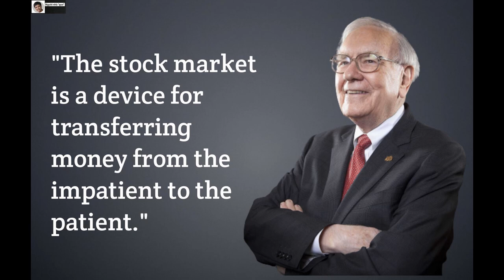Tâm lý đầu tư - Tại sao đầu tư dài hạn lại khó và nguyên nhân của sự thiếu kiên nhẫn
Đầu tư dài hạn có thể rất khó khăn, và nhiều nhà đầu tư vĩ đại đã chia sẻ những thách thức và kinh nghiệm của họ về việc này. Dưới đây là những lý do chính và các bài học từ các nhà đầu tư hàng đầu thế giới về lý do tại sao đầu tư dài hạn lại khó khăn:

### 1. **Biến Động Thị Trường Ngắn Hạn**

- **Warren Buffett**: Ông thường nói về sự khó khăn trong việc phớt lờ biến động thị trường ngắn hạn. Nhiều nhà đầu tư dễ bị cuốn vào những biến động giá cả ngắn hạn và mất kiên nhẫn, dẫn đến việc đưa ra quyết định đầu tư không hợp lý.
- **Bài học**: Tập trung vào giá trị dài hạn của công ty và không bị ảnh hưởng bởi những biến động ngắn hạn.

### 2. **Áp Lực Từ Tâm Lý Đám Đông**

- **Benjamin Graham**: Graham đã nói về "Mr. Market" – đại diện cho tâm lý đám đông thất thường. Nhà đầu tư dễ bị ảnh hưởng bởi cảm xúc và hành vi của đám đông, dẫn đến quyết định mua cao bán thấp.
- **Bài học**: Giữ vững kỷ luật và tránh bị ảnh hưởng bởi tâm lý đám đông.

### 3. **Thời Gian Chờ Đợi Lợi Nhuận**

- **Peter Lynch**: Lynch nhấn mạnh rằng phải mất thời gian để các khoản đầu tư phát triển và mang lại lợi nhuận. Nhiều nhà đầu tư thiếu kiên nhẫn và không sẵn sàng chờ đợi.
- **Bài học**: Có tầm nhìn dài hạn và kiên nhẫn với các khoản đầu tư.

### 4. **Khó Dự Đoán Tương Lai**

- **Charlie Munger**: Ông thừa nhận rằng dự đoán tương lai của một công ty hoặc nền kinh tế là rất khó. Điều này làm cho việc giữ vững cam kết đầu tư dài hạn trở nên khó khăn khi không có gì chắc chắn.
- **Bài học**: Đầu tư vào các công ty có nền tảng vững chắc và mô hình kinh doanh rõ ràng, đồng thời chấp nhận rằng sẽ có sự không chắc chắn.

### 5. **Sự Cám Dỗ của Lợi Nhuận Ngắn Hạn**

- **George Soros**: Soros nổi tiếng với khả năng tận dụng các cơ hội ngắn hạn, nhưng ông cũng thừa nhận rằng việc theo đuổi lợi nhuận ngắn hạn có thể làm mất đi các cơ hội dài hạn.
- **Bài học**: Đặt ra mục tiêu dài hạn rõ ràng và không để những cơ hội ngắn hạn làm phân tâm.

### 6. **Khó Khăn Trong Việc Đánh Giá Đúng Giá Trị**

- **Howard Marks**: Marks nhấn mạnh tầm quan trọng của việc đánh giá đúng giá trị của một khoản đầu tư. Tuy nhiên, việc này không dễ dàng và cần thời gian để chứng minh giá trị thực sự.
- **Bài học**: Thực hiện phân tích cơ bản kỹ lưỡng và không vội vàng kết luận về giá trị của một khoản đầu tư.

### 7. **Áp Lực Từ Các Nhà Đầu Tư Khác và Thị Trường**

- **Ray Dalio**: Dalio chỉ ra rằng các nhà đầu tư thường phải đối mặt với áp lực từ các nhà đầu tư khác, gia đình, bạn bè, và thị trường để chứng minh rằng họ đúng. Áp lực này có thể khiến họ đưa ra các quyết định không phù hợp với chiến lược dài hạn.
- **Bài học**: Tự tin vào chiến lược đầu tư của mình và không để áp lực bên ngoài ảnh hưởng.

### 8. **Thiếu Kiến Thức và Hiểu Biết**

- **Seth Klarman**: Klarman nhấn mạnh tầm quan trọng của kiến thức và hiểu biết sâu sắc về thị trường và các công ty. Thiếu kiến thức có thể dẫn đến việc đầu tư không hiệu quả và mất niềm tin vào chiến lược dài hạn.
- **Bài học**: Không ngừng học hỏi và nâng cao kiến thức về đầu tư.

### 9. **Rủi Ro Thanh Khoản**

- **David Swensen**: Swensen nhấn mạnh rằng thiếu thanh khoản có thể làm cho việc đầu tư dài hạn trở nên khó khăn, đặc biệt là khi cần tiền mặt khẩn cấp.
- **Bài học**: Đảm bảo có một phần danh mục đầu tư ở trạng thái thanh khoản cao để đáp ứng nhu cầu tài chính bất ngờ.

### 10. **Biến Động Kinh Tế Vĩ Mô**

- **John Templeton**: Templeton nhấn mạnh rằng các yếu tố kinh tế vĩ mô như lạm phát, suy thoái kinh tế và chính sách tiền tệ có thể ảnh hưởng lớn đến các khoản đầu tư dài hạn.
- **Bài học**: Hiểu rõ và theo dõi các yếu tố kinh tế vĩ mô để điều chỉnh chiến lược đầu tư phù hợp.

### Kết Luận

Đầu tư dài hạn khó khăn vì nhiều lý do, bao gồm biến động thị trường ngắn hạn, áp lực tâm lý đám đông, thiếu kiên nhẫn, khó khăn trong việc dự đoán tương lai, cám dỗ của lợi nhuận ngắn hạn, khó khăn trong việc đánh giá đúng giá trị, áp lực từ nhà đầu tư khác, thiếu kiến thức và hiểu biết, rủi ro thanh khoản, và biến động kinh tế vĩ mô. Tuy nhiên, các nhà đầu tư vĩ đại đã chỉ ra rằng bằng cách giữ vững kỷ luật, kiên nhẫn, và liên tục nâng cao kiến thức, nhà đầu tư có thể vượt qua những khó khăn này và đạt được thành công trong đầu tư dài hạn.